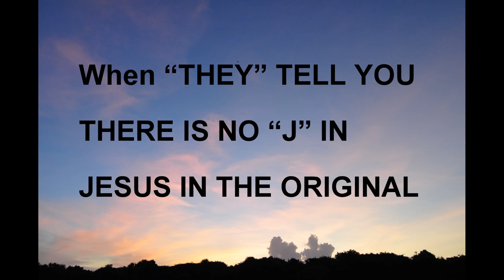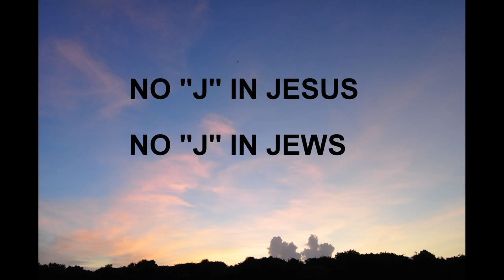NO J for Jesus means JJJews do not exist either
There was no J for Jesus long ago.
So what about J for Jews?
Matthew Chapter 1:  19 Then Joseph her husband, being a just [man], and not willing to make her a publick example, was minded to put her away privily.

20 But while he thought on these things, behold, the angel of the Lord appeared unto him in a dream, saying, Joseph, thou son of David, fear not to take unto thee Mary thy wife: for that which is conceived in her is of the Holy Ghost.

21 And she shall bring forth a son, and thou shalt call his name JESUS: for he shall save his people from their sins.
(THEY ARE ACTUALLY DENYING THE BIBLE)